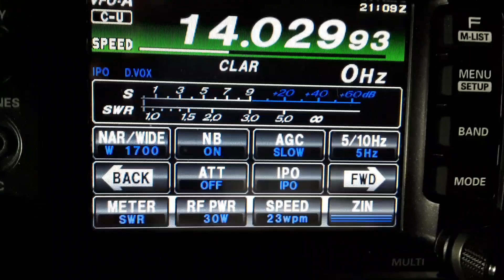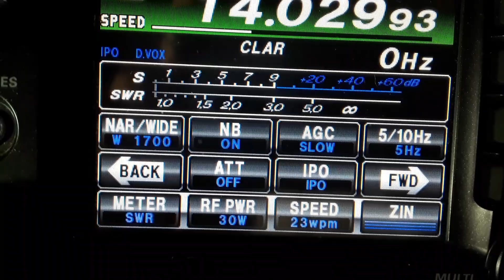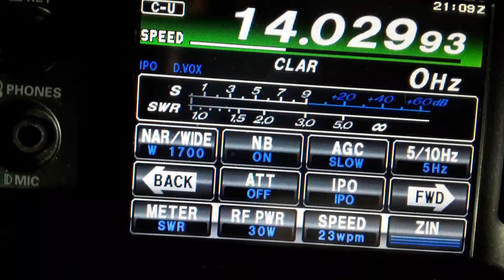JA6ZPR NO ALL ASIAN TEST